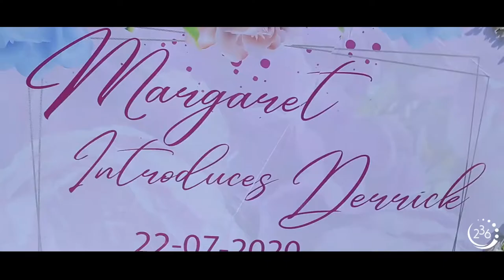Derrick & Margarete Byarugaba’s Kuhingira